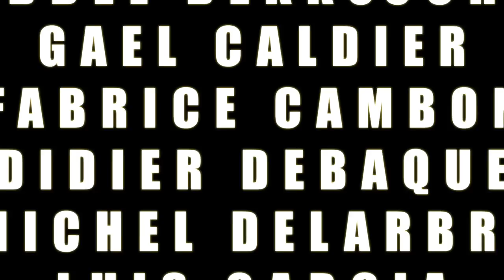Paramoteur Cuba Novembre 2015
Première Mondiale, les premiers vols de paramotoristes étrangers à Cuba.
Languedoc Paramoteur Adventure était là.